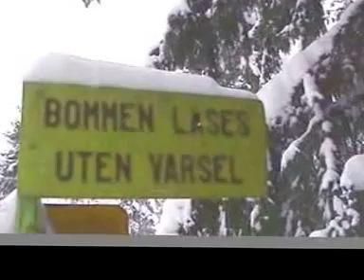Private Primate - Smashing fountains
From the Private Primate-album "For every sky there is a you" Vol III